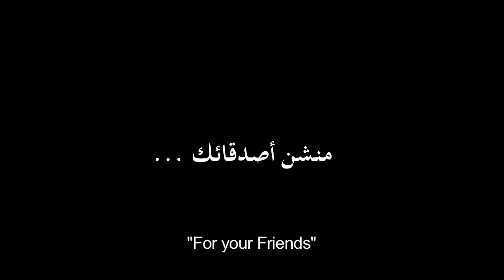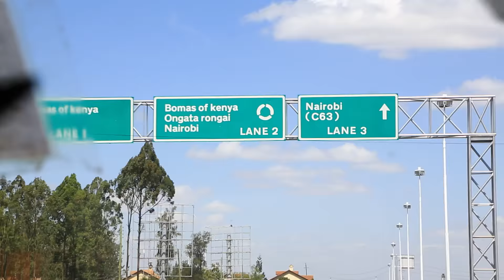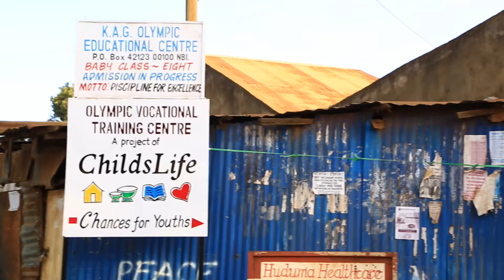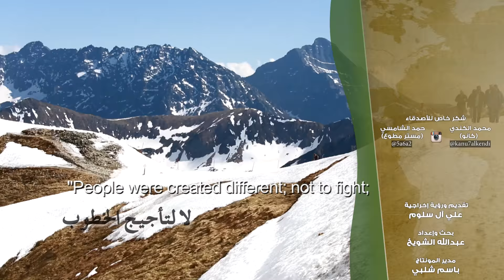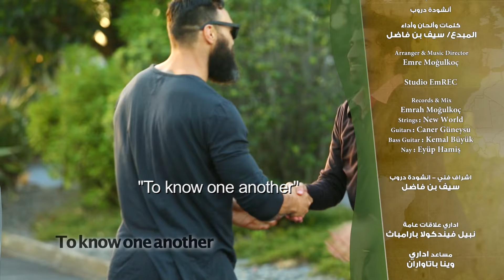Kenya 1 - Duroob 2 (English Subtitles)